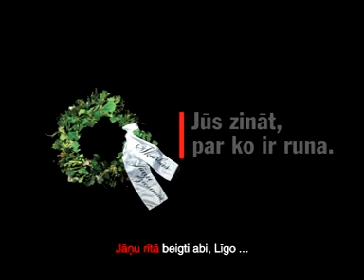Kapracis un policists Jāņos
Jāņu dziesmas